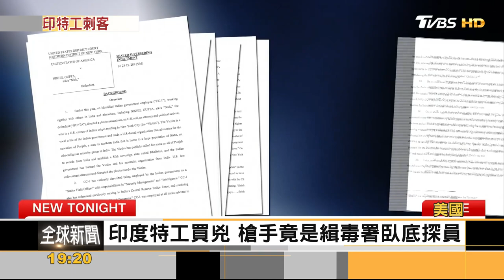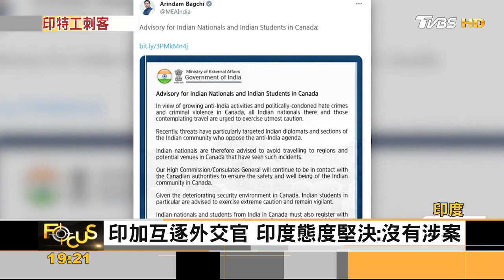印度特工在美遭起訴! 涉嫌刺殺美籍錫克教領袖｜方念華｜FOCUS全球新聞 20231130